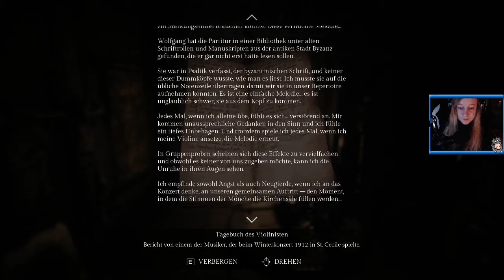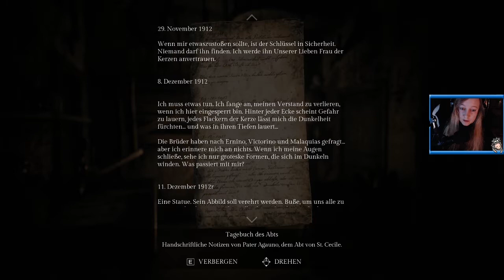Hände überall Hände - Song of Horror Episode 4 #28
Dies ist eine Twitch Aufnahme!

ÜBER DIESES SPIEL
Hüte dich vor den Schatten und der Dunkelheit, die still erscheinen mögen. Hüte dich vor geschlossenen Türen und flüsternden Spiegeln. Hüte dich vor dem Lied des Schreckens, das tief in deinen Verstand eindringt.

Der berühmte Schriftsteller Sebastian P. Husher ist mit seiner ganzen Familie verschwunden. Aus Sorge hat sein Verleger einen Assistenten zum Haus des Autors geschickt, um nach ihm zu suchen — aber er kam nie zurück... Dieses Verschwinden löst eine Reihe von Ereignissen aus, die etwas Schreckliches enthüllen: ein namenloses, dunkles Wesen, das nur als Die Präsenz bekannt ist, scheint für alles verantwortlich zu sein — und es ist immer noch irgendwo da draußen und lauert im Schatten... und wartet auf dich!